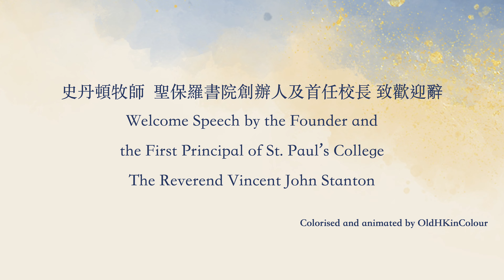聖保羅書院創辦人及校長 致歡迎辭Welcome Speech by the Founder and the Principal of St. Paul’s College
聖保羅書院將於將於四月八至十六日復活節假期期間，在中環街市舉辦歷史及文化展覽，主題為「城中先驅．啟迪後賢」。展覽不僅帶領參觀者回顧本校的光輝校史與歷年成就，更會展示本校畢業生如何貢獻國家和香港的長遠發展，啟迪後世要常抱服務社會之心。

展覽分為六個展區，與參觀者回顧本校歷史、介紹校園現況、展望將來。六個展區分別為：(1)歷史廊、(2)保羅五民、(3)170個保羅故事、(4)保羅瞬間、(5)諸文物、(6)網上資料館。展覽利用互動工具以及多媒體和虛擬展品，提供沉浸式體驗。

展覽詳情：
2023年4月 8 - 16 日
早上10點至晚上9點
中環街市一樓Event Space
免費入場
It is with great pride and pleasure that the College presents to you and the general public our 170th Anniversary Heritage Exhibition, 'Heritage and Dedication' this year.The exhibition will be held between 8 and 16 April at Central Market’s First Floor Event Space.

The exhibition will feature the following: (1) The History Tunnel  (2) Pioneering Paulines (3) 170 St. Paul's Stories  (4) Paul's the Time (5) The Artefacts Display (6) The Heritage Hub

The exhibition seeks not only to trace the College’s rich history but also to situate the institution in a broader intersection between Hong Kong, China and the world. It also aims to explore how Paulines have contributed to local, national, and global developments across different fields, and envision what the future holds.

You are welcome to join us as we celebrate our longstanding heritage!

Exhibition Details:
8 - 16 April 2023
10am to 9pm
1/F Event Space, Central Market
Free Admission